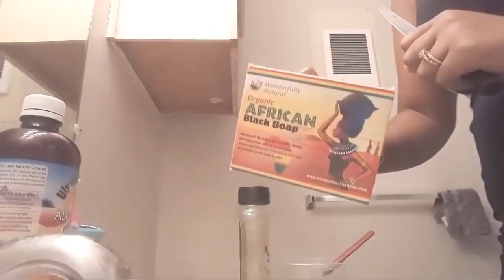Remèd naturel pou tach nan visaj nou AK BOUTON (ACNE) OU PAP REGRET